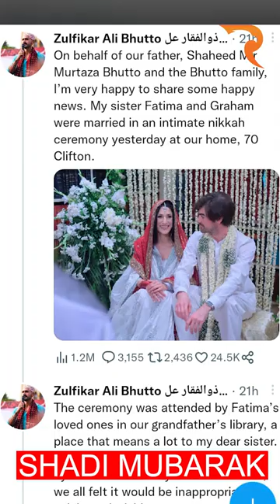Fatima Bhutto Wedding.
Please Support Us by subscribing to our channel and sharing and engaging with our content, even if you don't like please let us know your thoughts because Raftar is not just a content company producing highly researched quality videos about the economy, youth issues, gender roles & cricket. It is actually a movement for social change and we cannot do that without YOU.